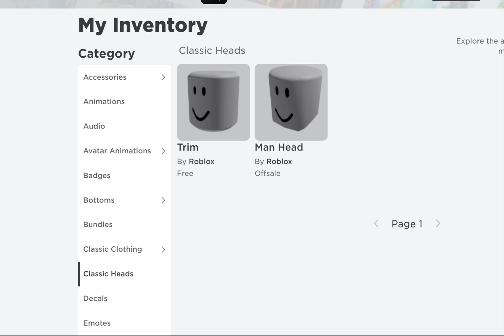Classic Roblox Heads